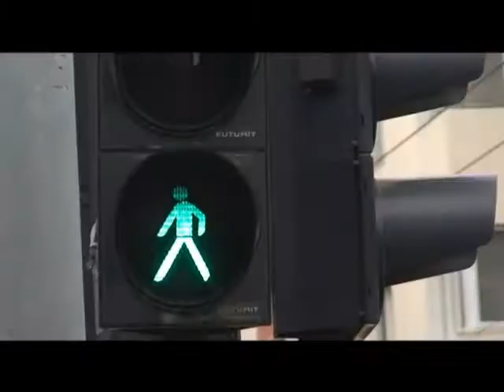dead guitars slow down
In 2003 Pete Brough, one of the founder-members of German band TWELVE DRUMMERS DRUMMING, and Ralf Aussem, guitarist from the original 12DD cast and mastermind behind the hugely successful band SUN, joined forces with vocalist Carlo van Putten and collectively gave life to DEAD GUITARS.